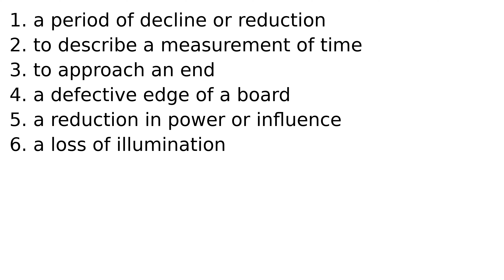wane idiom idioms english meaning meanings definition definitions